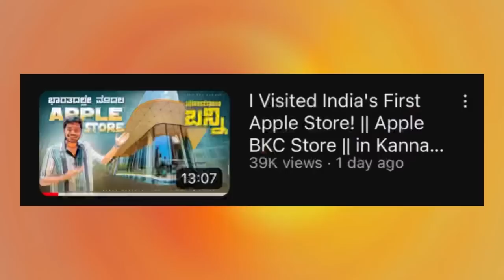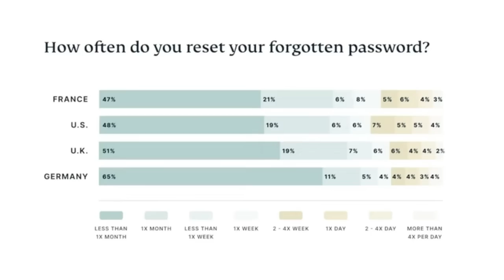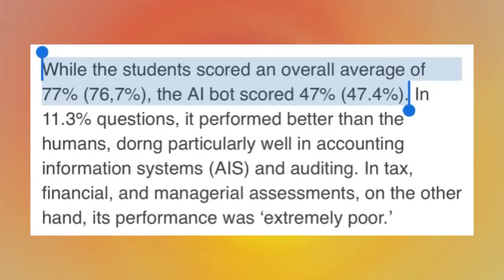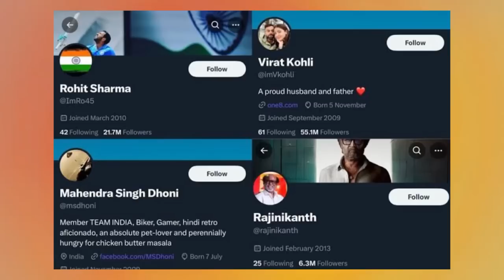Kannada Technews 556: Amazon Sale, Iqoo 9 Series, Jio Cinema, Twitter Blue Tick, Apple Store,